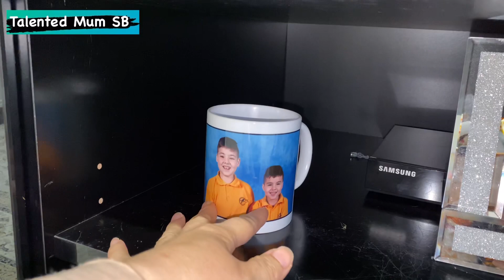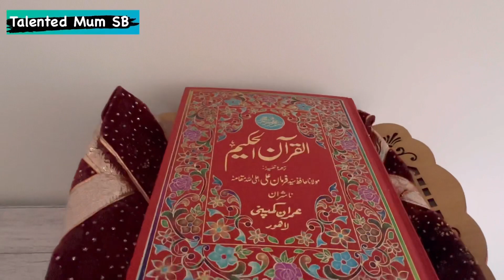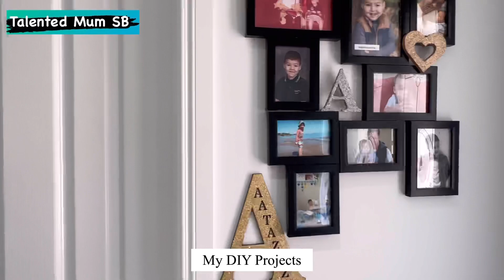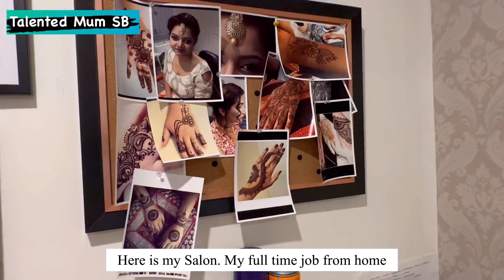Last video of 2022 Hamper making || Routine || Job